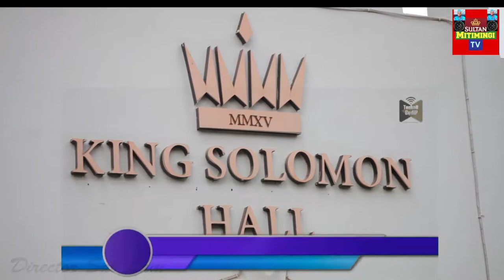TARIMBA ASHINDA UCHAGUZI WA WABUNGE CC KINONDONI, ZAMARADI ,ASHA BARAKA WAPIGWA CHINI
WAJUMBE WA CCM LEO WALIKUWA WANAPIGA KURA KUMPATA MGOMBEA ATAKAE WAKILISHA WILAYA YA KINONDONI ZAMARADI ASHA BARAKA WALIKUWA NI MIONGONI MWA WAGOMBEA.